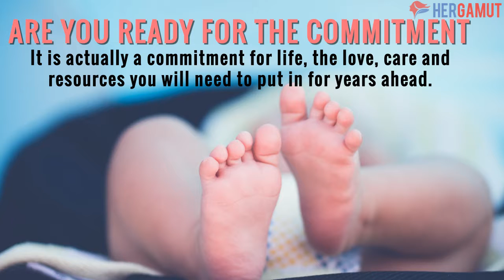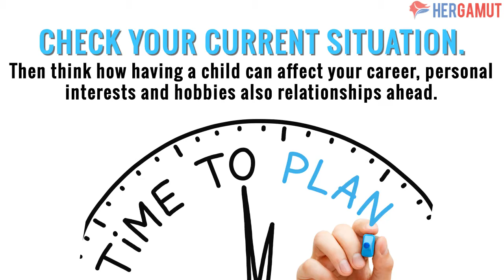How couple decide to have children and begin their family